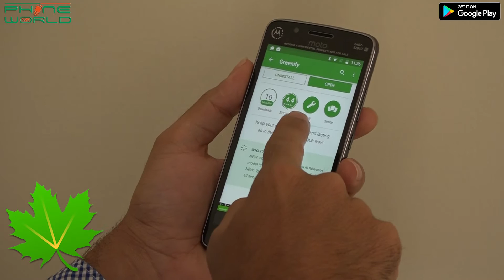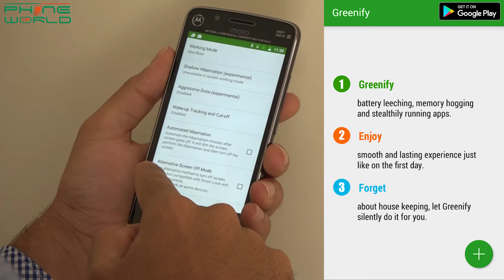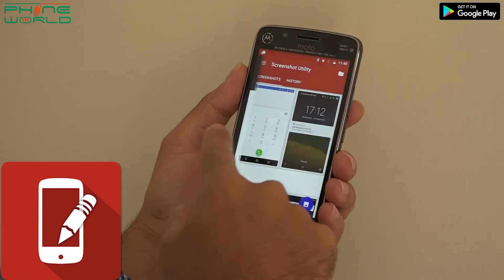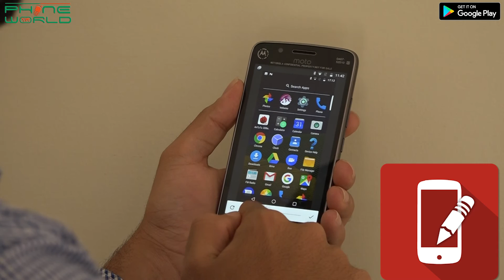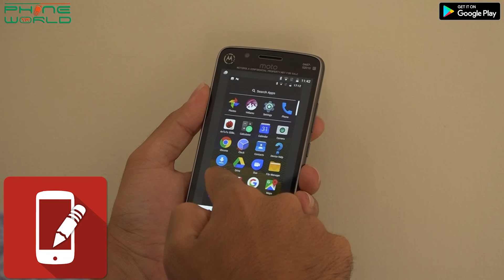Greenify + Screenshot Utility | APP of the day | 17th Feb, 2017